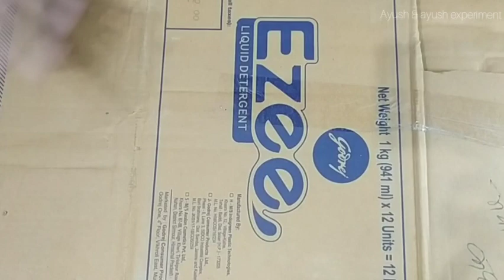How to make a study lamp with cardboard. in ₹20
hello guys
   to aaj meine ek study lamp bnaya hai .jisse aap table lamp ke tarah use kar skte hai isse bnana bahut hi aasan hai ye kewal cardboard se bnaya hai ye bahut hi useful thing hai student ke liye jo only 20 rupees mein bna hai .

  Material Required
1.cardboard
2.geometry box.
3.wire
4.bulb
5.hot glue gun